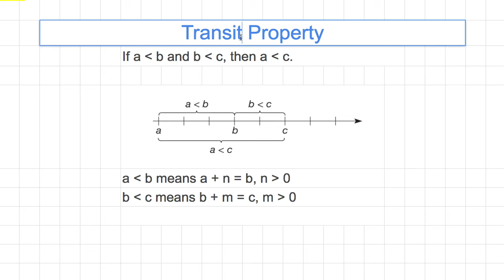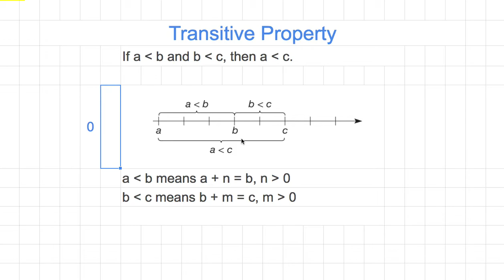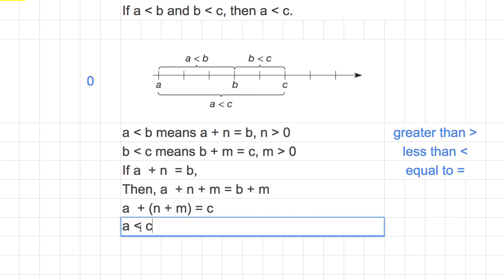[숫자와 논리] 049 - Transitive Property